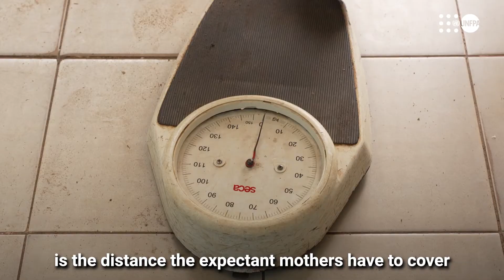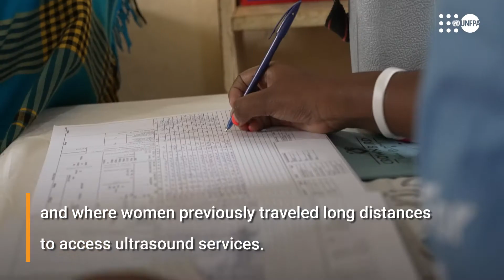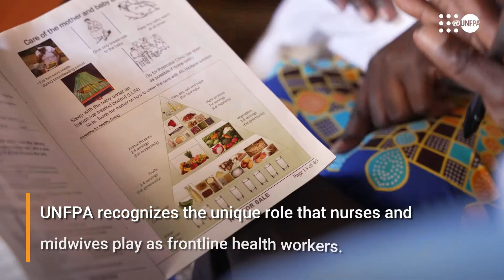Portable ultrasound device is saving lives of women and babies in remote parts of Kenya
Midwives are taking a life-changing ultrasound device to mothers in hard-to-reach places in Kenya, making it affordable for pregnant women who need it most. Watch how this innovation is saving the lives of women and newborns, with UNFPA's support.